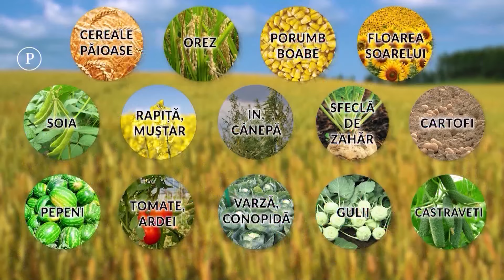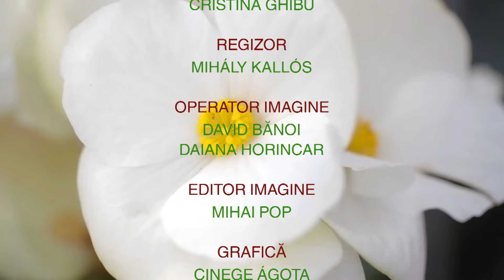CE VOR PLANTELE CHRISTINA GHIBU 2 25 03 2024